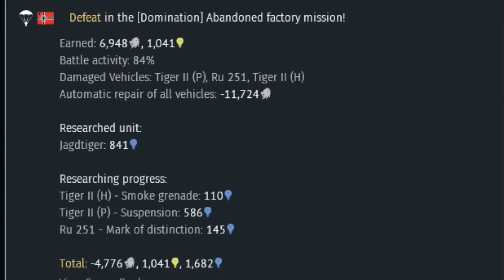War Thunder Sucks Got Their Cheating Clansman Doing the Dirty Work 110318